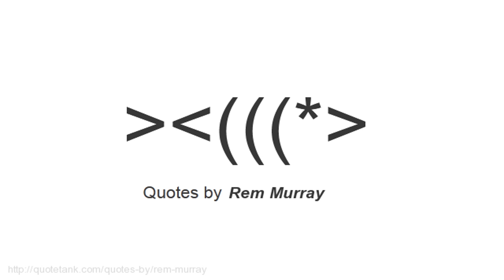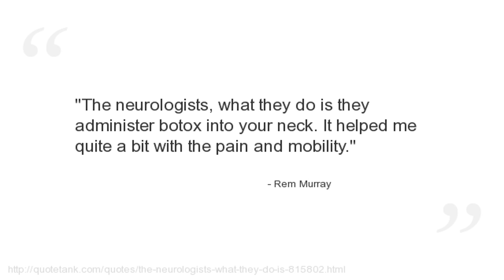Rem Murray Quotes